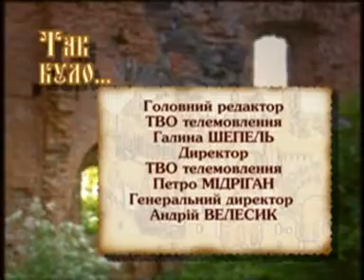Так було 14 02 20 12 16 Ватутін stereo out